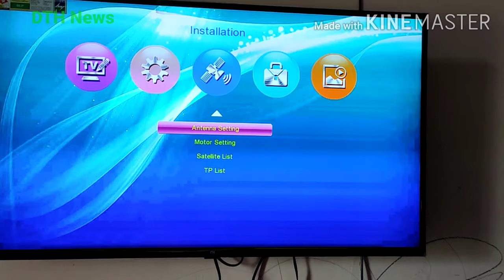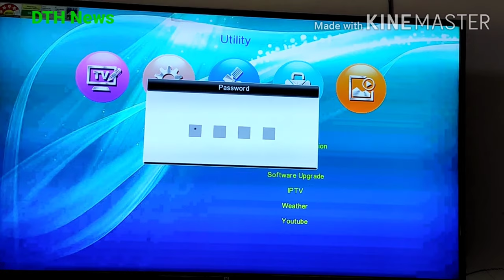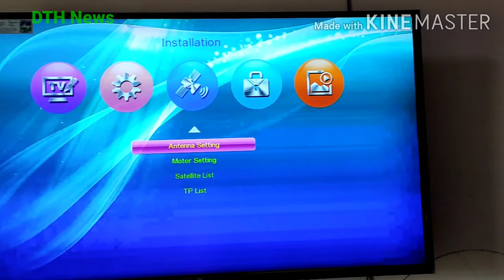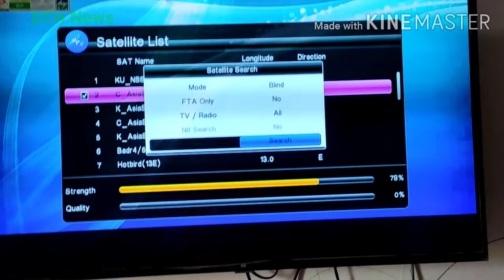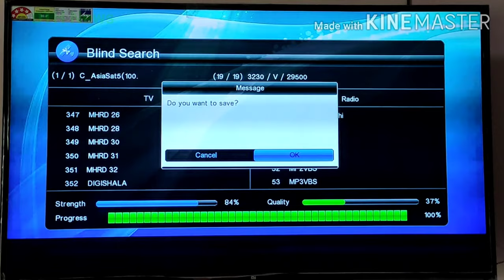factory reset || सेट टॉप बॉक्स रीसेट कर दिया अब मैं क्या करू? || Stb Reset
मैंने सेट टॉप बॉक्स रीसेट कर दिया अब मैं क्या करू? Reset problem fix by Free Dish bhai Any information and Suggestions About Set top box, LNB, Dish Related or New Set Top Box and Accessories...